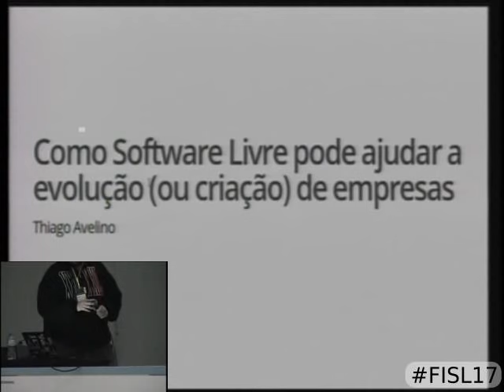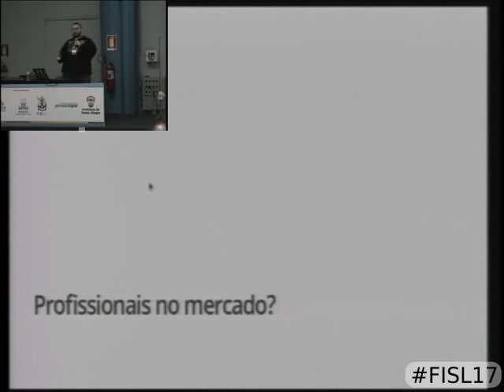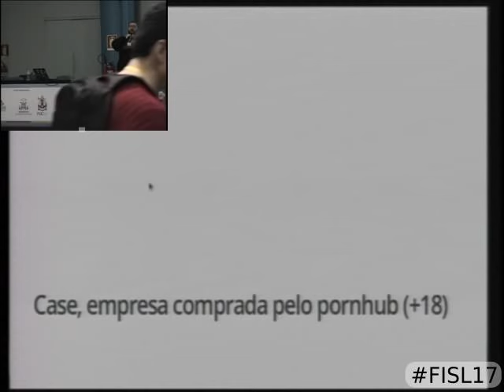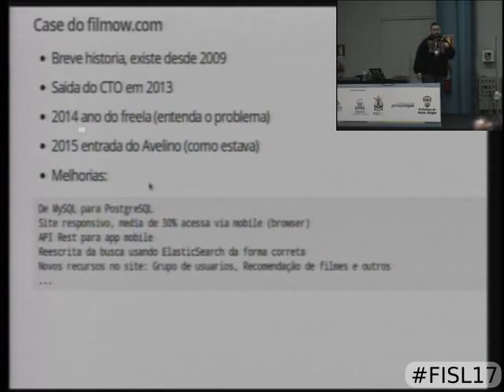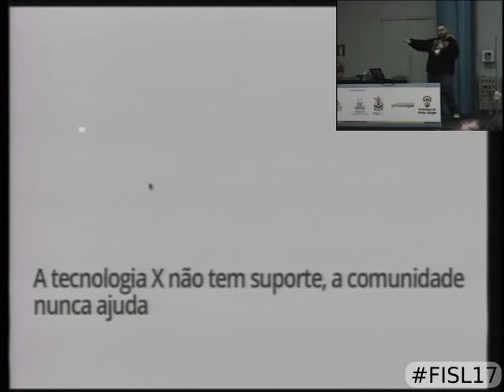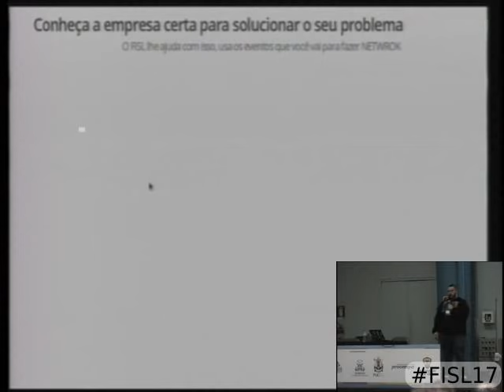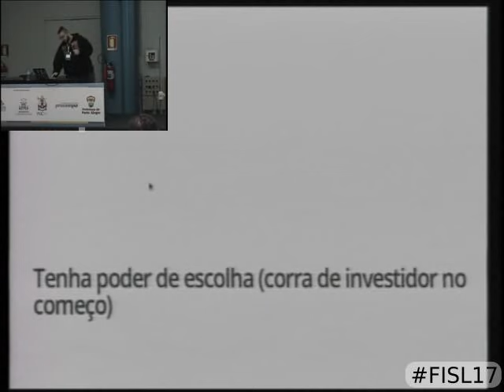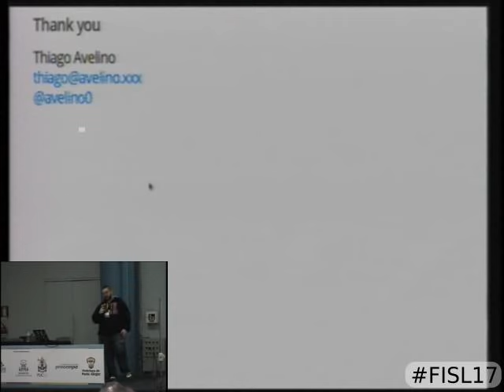Como Software Livre pode ajudar a evolução (ou criação) de empresas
Empreender não é um papel muito fácil, principalmente na área de tecnologia, eu digo que empreender é lidar com risco, ou seja, para você ter uma empresa bem sucedida é necessário minimizar ao máximo o seu risco. Isso é valida na escolha de tecnologia também. Você usar um tecnologia proprietária você vai gastar muito mais do que usar tecnologia Open Source. Vou apresenta como eu (Avelino) faço na escolha de tecnologia para os meus projetos (empresas).
Não adianta você sempre usar tecnologia de tempo sendo que você não encontra profissional para dar continuidade, você não é o Google que tem dinheiro para contratar os melhoras profissionais do mundo.
Evoluir a empresa organicamente é melhor do que ter investidor cobrando lucro.

Thiago Avelino